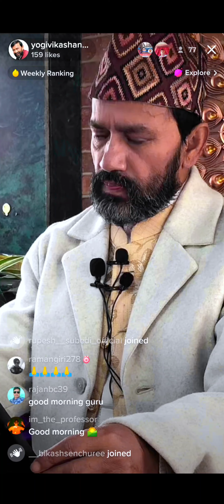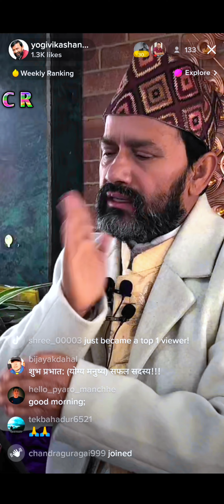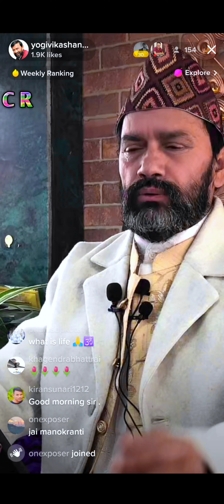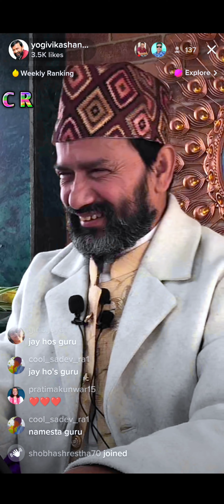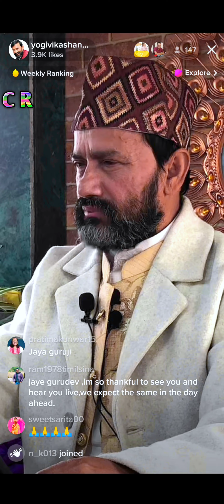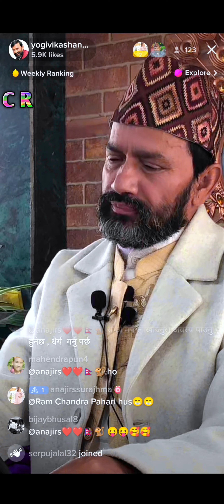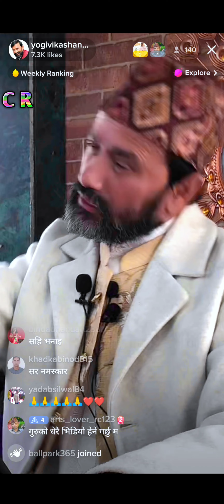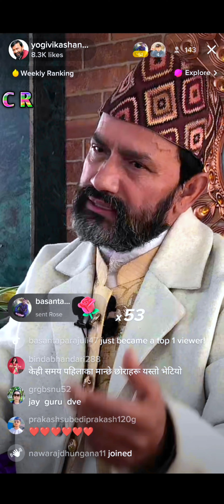Dr. Yogi Vikashananda Tiktok Live Video 2079/09/9